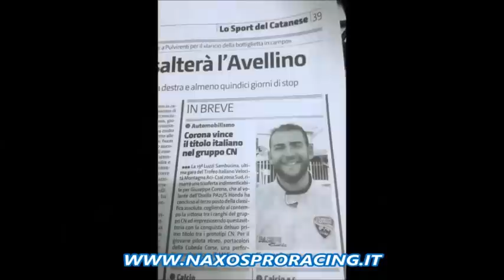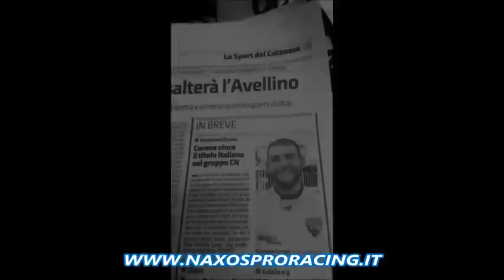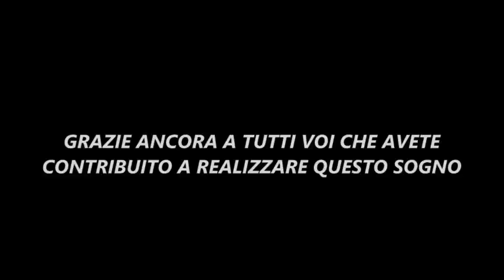GIUSEPPE CORONA CAMPIONE TIVM 2014 OSELLA PA 21 2000